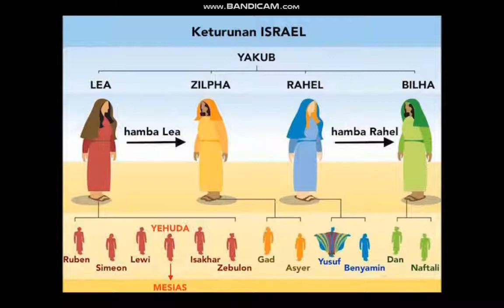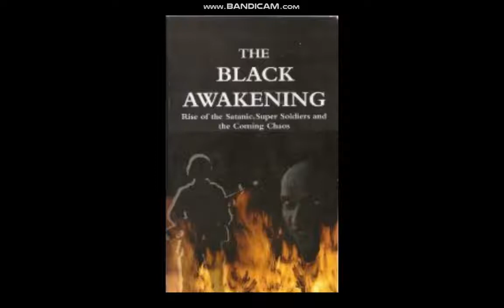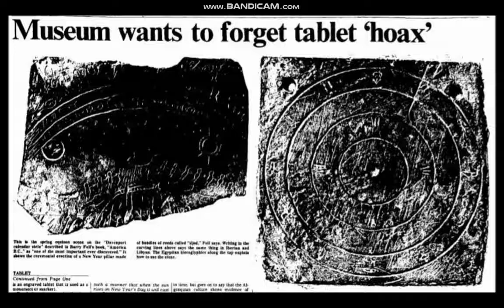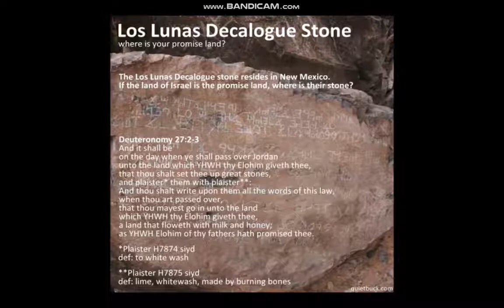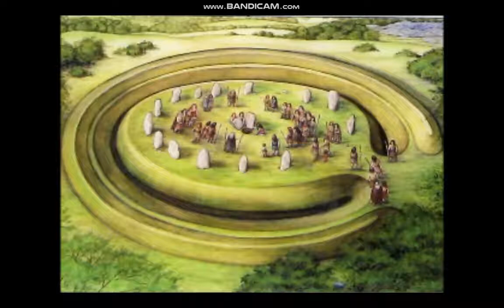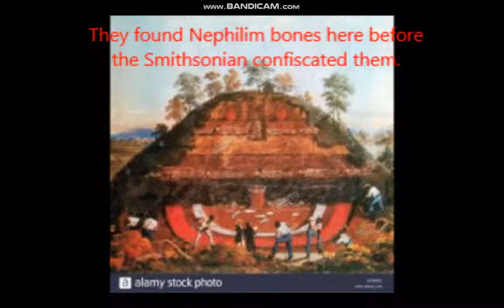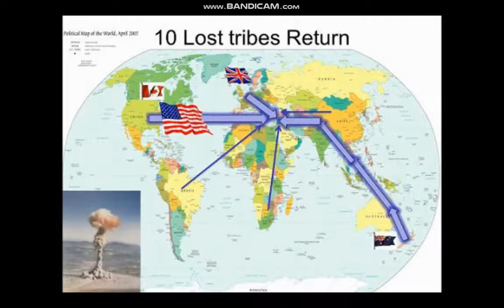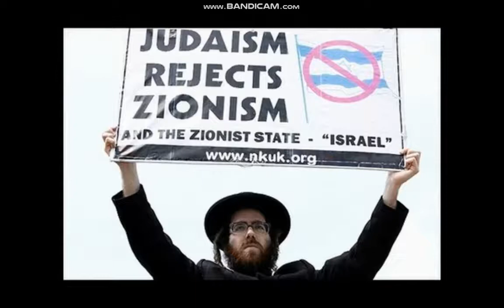The Lost 10 Tribes of Israel (Phoenicians, Scythia, Parthia) - Steven M. Collins PART 1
Mirror Source: Jono Karagiannis - Warrior Of The Kingdom
The Lost 10 Tribes of Israel - Steven M Collins PART 1

TEN TRIBES AUDIO MESSAGES
God promised to multiply the ten tribes of Israel after their exile (Hosea 1:10Open in Logos Bible Software (if available)), to not forsake them (Jeremiah 51:5Open in Logos Bible Software (if available)), and Genesis 49 offers clues to locate them in the latter days. Biblical clues and much secular evidence make it possible to trace the migrating ten tribes throughout history. You may learn the main points of my books on the ten tribes by listening to these free audio messages about the forgotten history of the ten tribes of Israel.